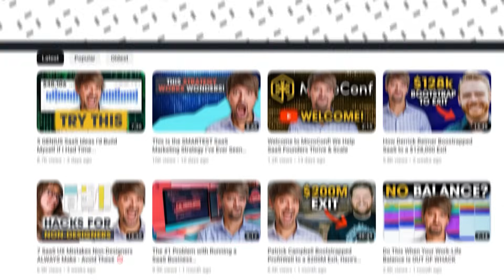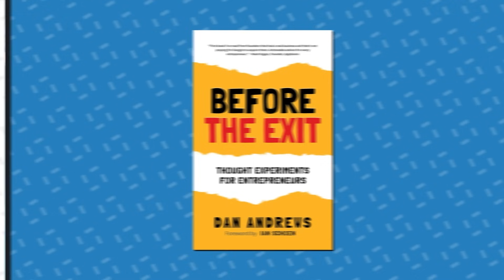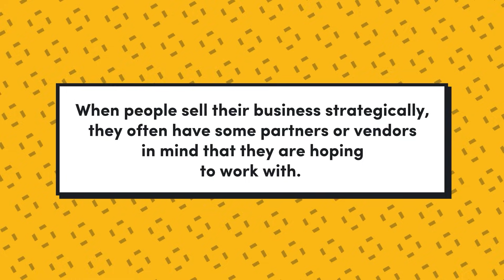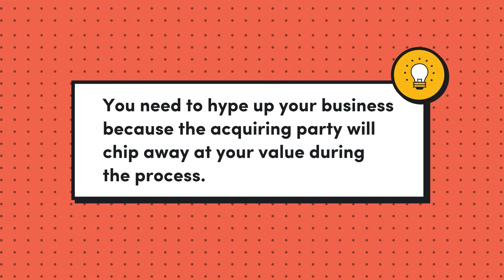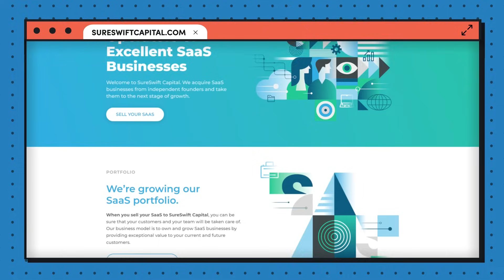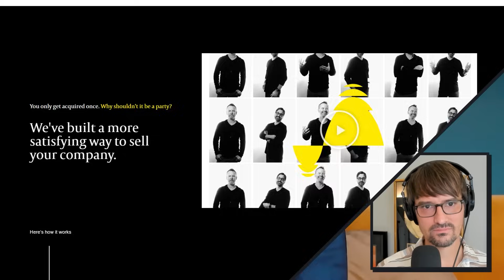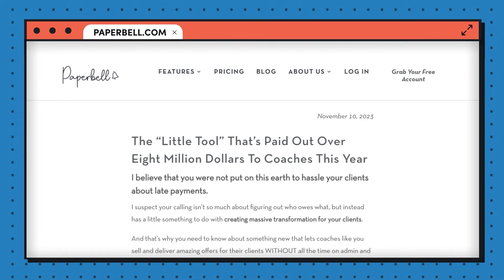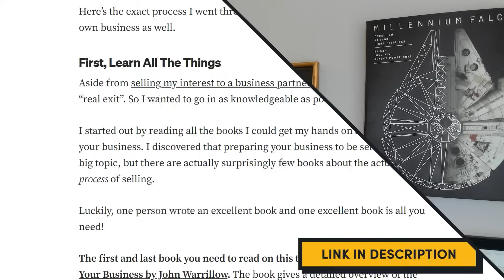She Had a 7-Figure SaaS Exit! with MeetEdgar Founder, Laura Roeder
We're unpacking the remarkable journey of Laura Roeder, founder of MeetEdgar. Discover how her SaaS business strategies propelled MeetEdgar to a 7-figure SaaS exit. We'll delve into the strategies behind her success and the innovative approach that set her apart in the competitive tech landscape.

Laura Roeder is the innovative mind behind MeetEdgar, a social media automation platform. As the founder, her visionary leadership propelled the company to success, empowering users to streamline content sharing.

With a passion for entrepreneurship and marketing, Laura's journey began with her expertise in online marketing strategies, later inspiring her to create MeetEdgar. Her dedication continues to revolutionize how businesses manage and optimize their social media presence, making her a trailblazer in the industry.

The Art of Selling Your Business by John Warrillow
Before the Exit by Dan Andrews
Exactly How I Cold Emailed My Way to A Life-Changing Exit (And You Can Too)

Let’s Connect...